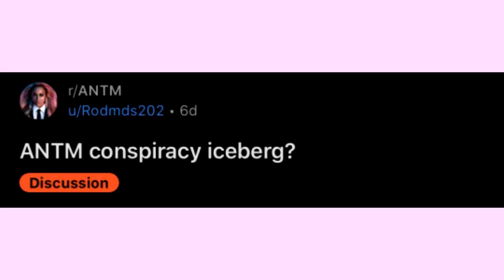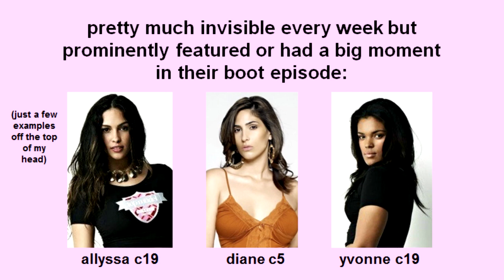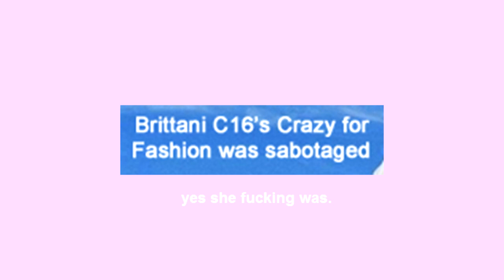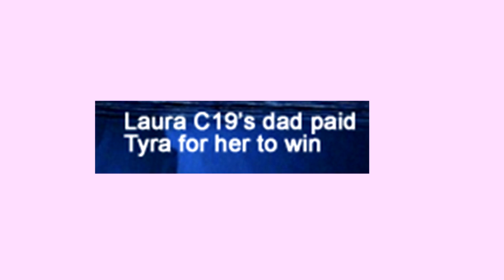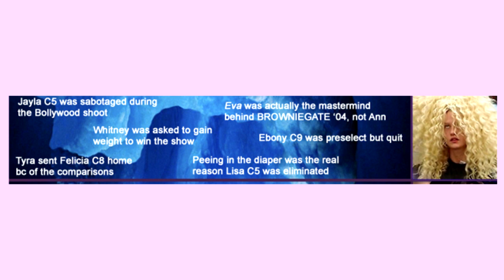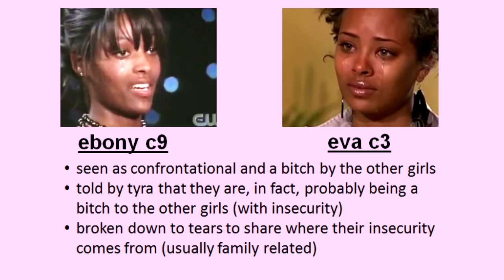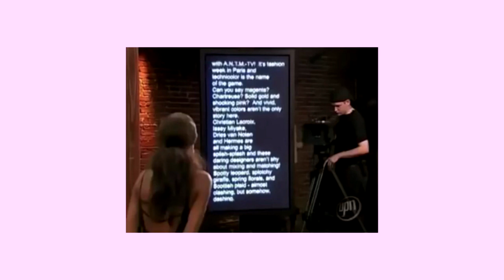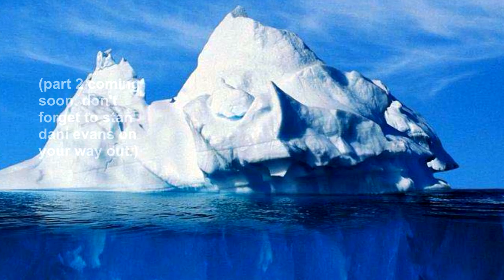The ANTM Secrets/Rumors/Conspiracy Theory Iceberg EXPLAINED - PART 1/2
I had a lot of fun going down memory lane and explaining this America's Next Top Model iceberg. Like a decade long fan would. Part 2's details get more salacious.